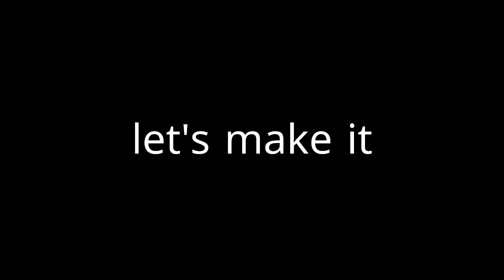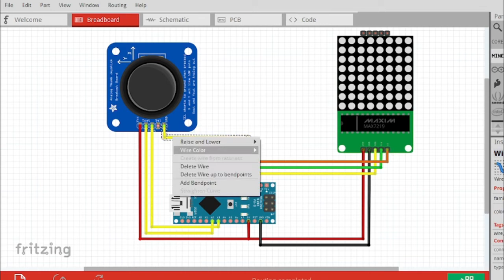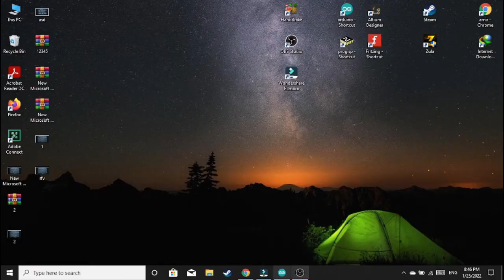Arduino Snake Game/arduino snake game 8x8 led matrix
In this video, I make a snake using a matrix display.